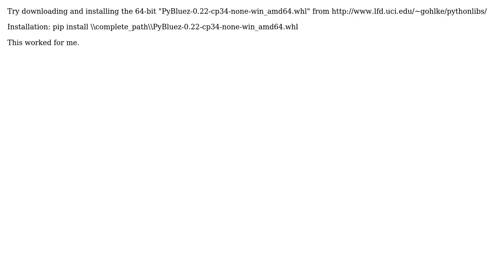PyBluez ImportError: DLL load failed: %1 is not a valid Win32 application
With thanks & praise to God, and with thanks to the many people who have made this project possible! | Content (except music & images) licensed under CC BY-SA | Music | Images & others | With thanks to user thewebjackal user Mick Hugi and the Stack Exchange Network Trademarks are property of their respective owners. You are responsible for your own actions.